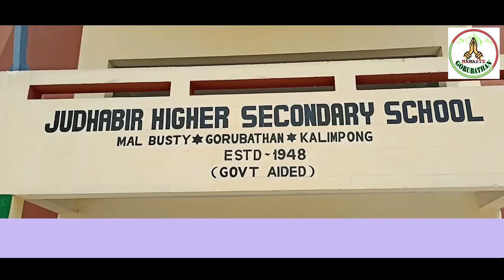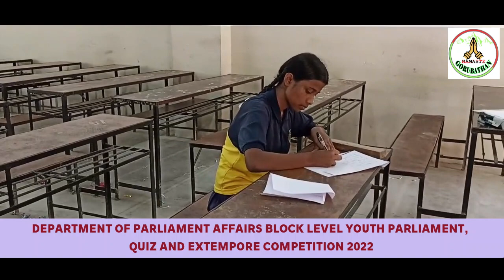DEPARTMENT OF PARLIAMENT AFFAIRS BLOCK LEVEL YOUTH PARLIAMENT, QUIZ AND EXTEMPORE COMPETITION 2022